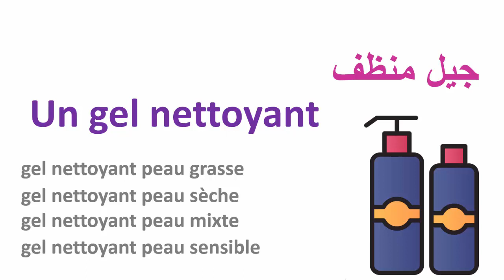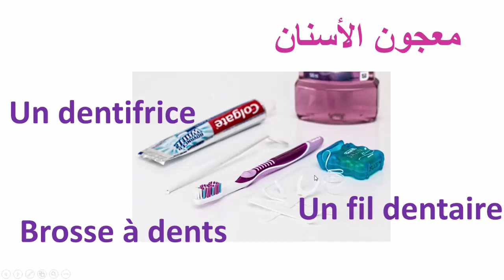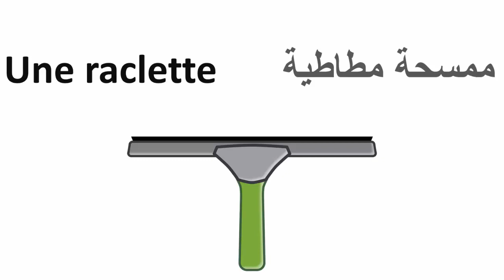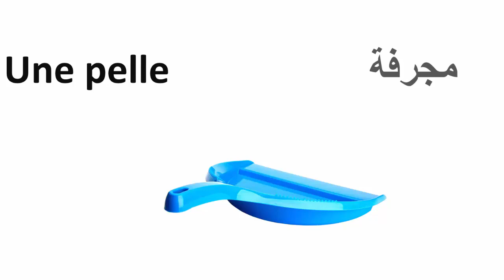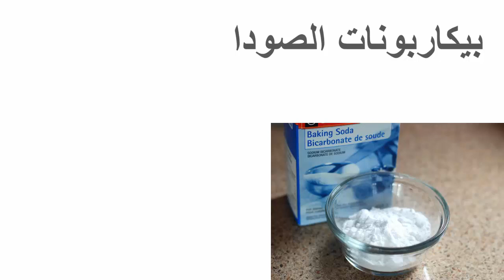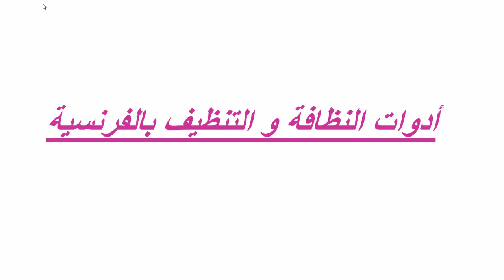تعلم الفرنسية-- مصطلحات بالفرنسية لإغناء الرصيد اللغوي